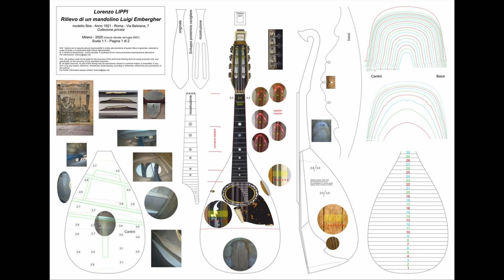Lorenzo Lippi: Die größten Mandolinenbauer - Embergher und Maldura. (Version B)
Italienisch-Deutsch in mündlicher Übersetzung. Was gefällt Dir besser: Mündlich oder Untertitel?
LORENZO LIPPI gilt seit langem als einer der angesehensten italienischen Mandolinenbauer bekannt für seine raffinierten Arbeiten und die hohe Klangqualität seiner Instrumente. Zu Beginn seiner Karriere baute er vor allem antike Instrumente, später dann jahrelang auch klassische Gitarren und Mandolinen. Er verfügt über langjährige Erfahrung als Lehrer an der "Civica Scuola di Liuteria" in Mailand, wo er seit 1979 eine aktive Rolle bei der Ausbildung eines großen Teils der heutigen italienischen Mandolinenbauer und auch mehrerer ausländischer Mandolinenbauer spielte. Er ist auch für seine organologischen und technologischen Studien bekannt und ist Autor mehrerer Veröffentlichungen; kürzlich hat er einige Artikel für die neue Ausgabe des "Grove Dictionary of Musical Instruments" geschrieben; er wird oft zu Vorträgen und Meisterkursen im Ausland eingeladen.

Erster Preis und Goldmedaille beim "Dritten Internationalen Instrumentenbauwettbewerb" in Pisogne (BS).
Mehrere Musiker in der ganzen Welt (Japan, Niederlande, Norwegen, Italien, Frankreich, Österreich, USA, Schweiz, China, Korea, Taiwan, Mexiko und Griechenland) spielen auf Lorenzo Lippis Instrumenten.